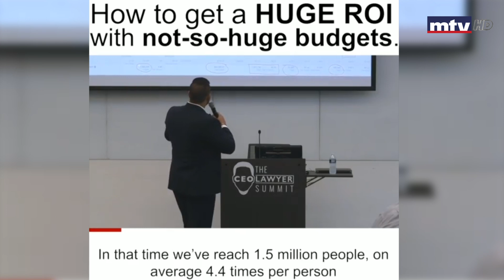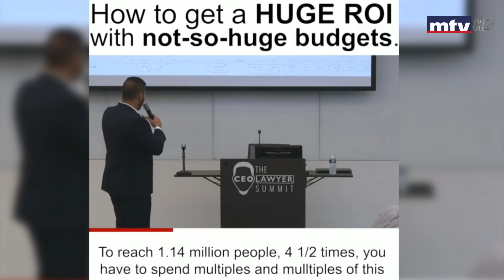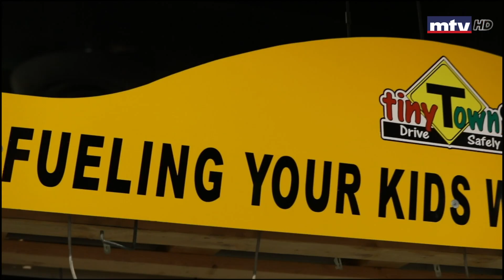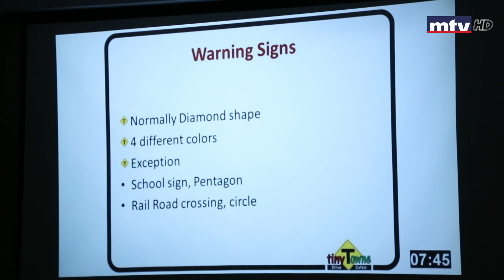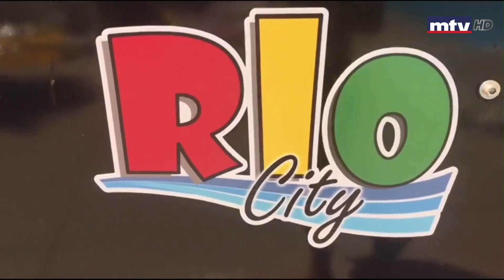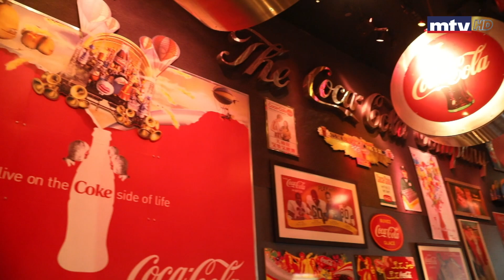Soufaraa Al Arez : The businessman Pierre Maalouf's interview with Haifa Charbel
Soufaraa al arez
Haifa charbel
True story productions
pierre maalouf
Success story
Lebanese
Lebanese in usa
Atlanta
Naprotec
Successfulmen
Successful lebanese
Lebanese american
Chouf
kfarkatra
Lebanon
Haifa charbel
Haifamtv
Haifa charbel mtv

سفراء الأرز
هيفا شربل
قصص نجاح
لبناني
قصة نجاح
برنامج نجاح
قصة مؤثرة